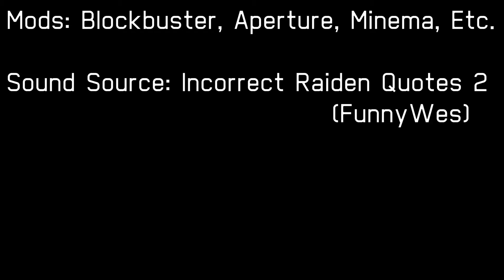That's a nice argument, Senator.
Note to self. The updated Blockbuster mod is so much more fun to work with :)